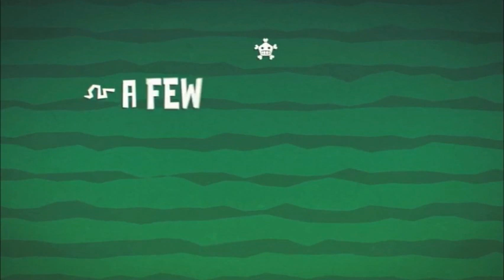IT'S HERE!!!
To celebrate the global launch of Plunder Pirates we have a brand new video! The app is on the Apple store right now so follow the link, download it, and join us on the high seas!

All Plunder Pirates Info Below!!

on your iOS device and Search "AppNana" on Google Play Store to get AppNana!